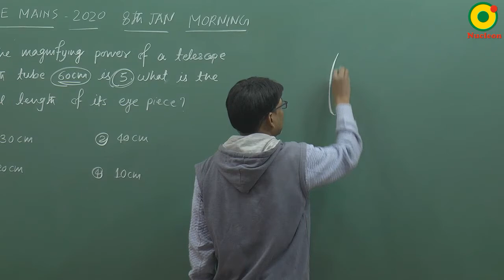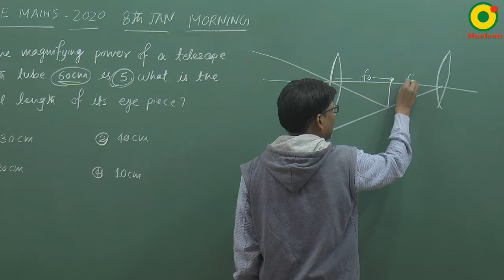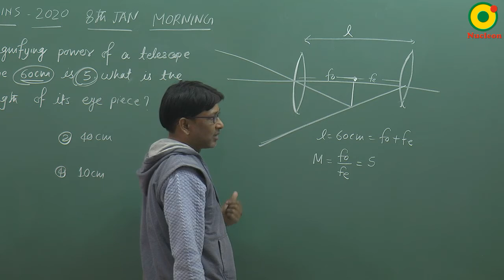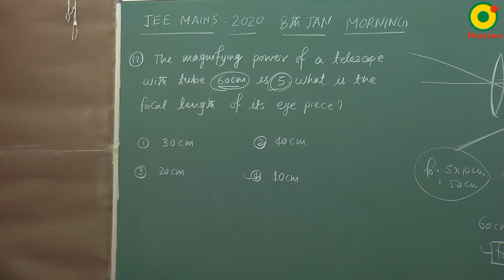JEE MAIN 2020 Geometrical optics (optical instruments ) 03 (8 Jan S1) By SSI Sir B.Tech IIT Delhi